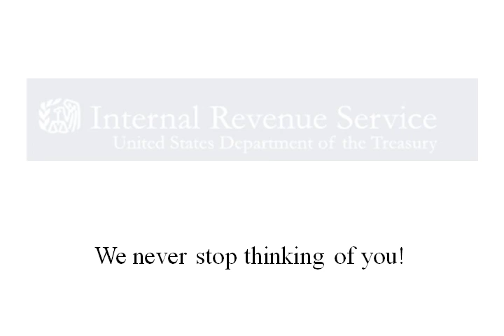You Are Loved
Somebody cares about you when everyone else has abandoned you.